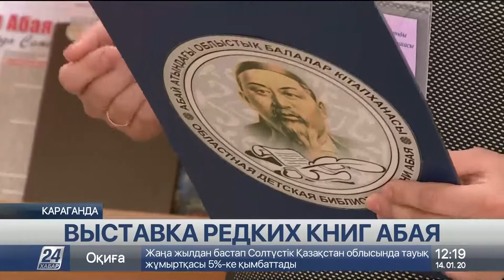Выставка произведений Абая и посвященных ему книг открылась в Караганде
В Караганде открылась выставка произведений Абая и книг, посвященных великому мыслителю и просветителю.